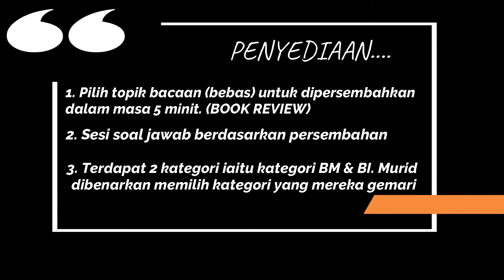Iklan Anugerah Tokoh Nilam 2022